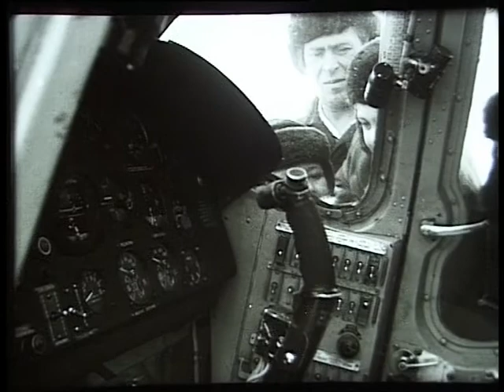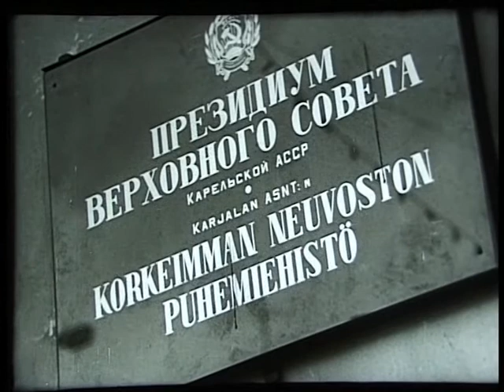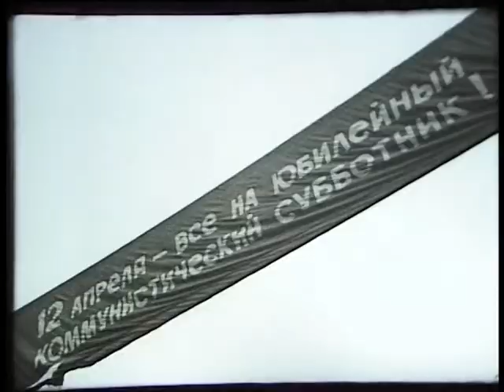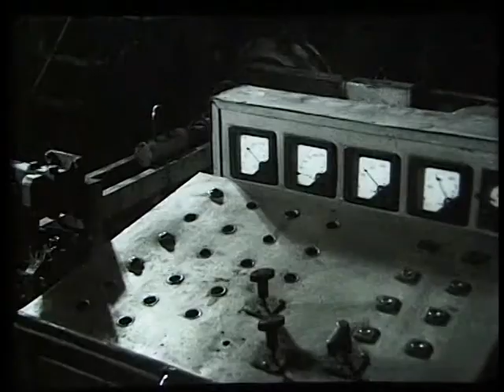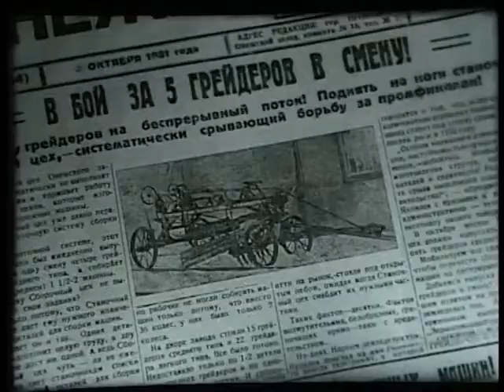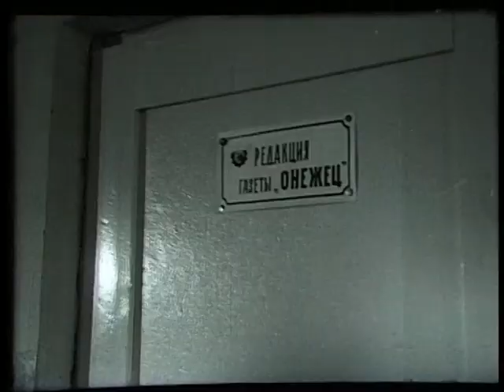Киножурнал Советская Карелия 1969 Апрель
Киножурнал Советская Карелия. Апрель 1969

В этом выпуске:
-Жители острова Жумжут в Заполярья идут на выборы
-Локомотивное депо. Субботник
-Кондопога. Переработка древесины